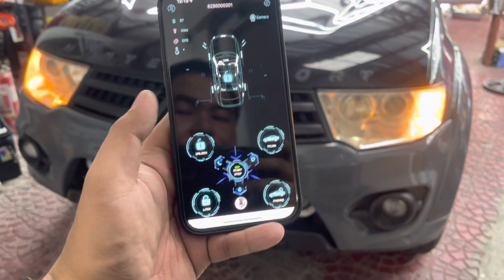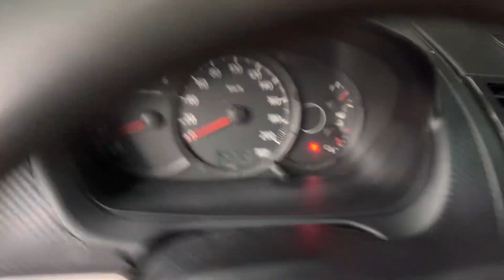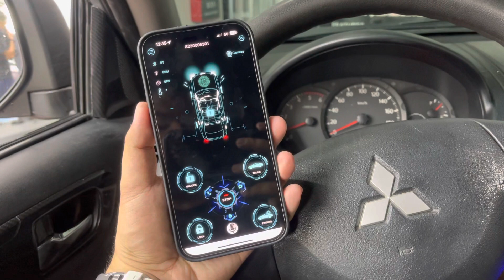Remote start your MONTERO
The definite upgrade you need for your everyday drive. BE KEYLESS! 💪

🔊OEM CHIME
📱ALLOY CASE
📤TRUNK RELEASE

Inclusions:
✔️Trunk release (FOR SEDAN ONLY)
✔️2 keyfobs/remotes
✔️Silent mode

☑️FREE COFFEE
☑️FREE WIFI

VERSION 2.0
➡️ Advance Push start button system with remote engine start

📤TRUNK RELEASE
📱ALLOY CASE
🔊OEM CHIME
📱MOBILE APP
⌚️SMART WATCH
📟 LCD FOB
📍GPS: SOON
📌GSM: SOON

Inclusions:
✔️Push start button
✔️Mobile application control
✔️Voice command
✔️Remote engine start
✔️2 keyfobs/remotes
✔️Anti-theft function
✔️Car finder
✔️Silent mode

☑️FREE COFFEE
☑️FREE WIFI